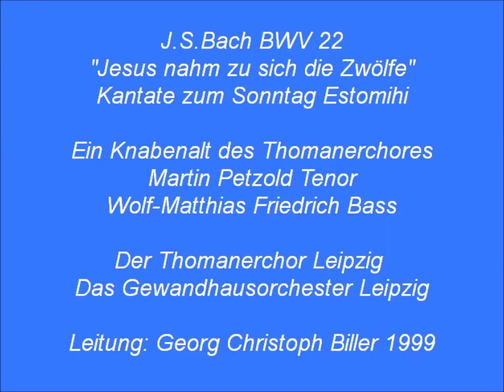Bach Kantate BWV 22 Jesus nahm zu sich die Zwölfe, G Chr Biller 1999 live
Entstehungszeit: Februar 1723
Text: unbekannter Dichter; Nr.1: Lukas 18, 31 und 34; Nr.5: Elisabeth
Kreuzinger 1524

Ein Knabenalt des Thomanerchores
Martin Petzold Tenor
Wolf-Matthias Friedrich Bass
Der Thomanerchor Leipzig
Das Gewandhausorchester Leipzig
Leitung: Georg Christoph Biller 1999 ?

Leider gab es wohl bei NR.2 einen Fehler in der Mikrofonaufstellung, oder
es war defekt.
1. Arioso Tenor, Bass und Chor: Jesus nahm zu sich die Zwölfe (0:00)
2.Arie Alt: Mein Jesu, ziehe mich nach dir, (4:54)
3.Rezitativ Bass: Mein Jesu, ziehe mich, so werd ich laufen, (9:44)
4.Arie Tenor: Mein alles in allem, mein ewiges Gut, (12:04)
5.Choral: Ertöt uns durch dein Güte, (15:06)